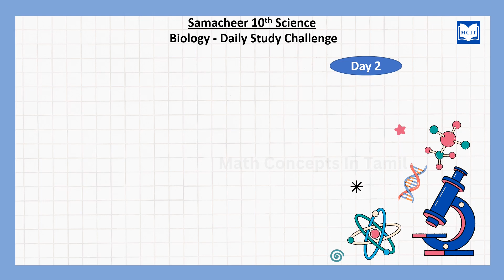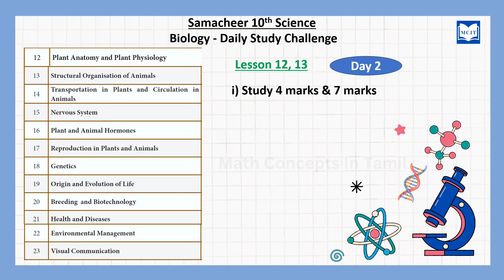How to study for 10th Science Public exam 2023|Class 10 Science|10th Science daily study plan |Day 2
How to study for 10th Science Public exam 2023|Class 10 Science|10th Science daily study plan
How to prepare for Class 10 Science Public exam 2023| Class 10| Motivational video for students in Tamil